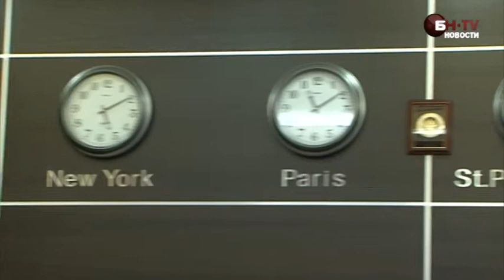Застройщики ждут рантье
Перепродавать инвестиционные квартиры, купленные у застройщиков, теперь не выгодно. Инвесторы переключились на сдачу такого жилья в аренду, а застройщики спешат предложить им специально разработанные для этого программы.